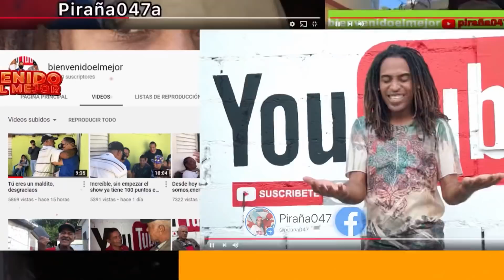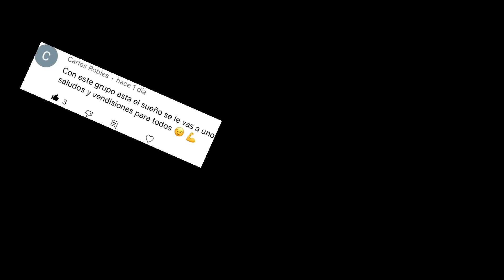Juan Pablo desde hoy Vamos a Partir el pan y el queso Tú y yooo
En esté canal de YouTube verán sólo cosas que salen de aquí para hacerlo reír 😆 y para que aprendas de Historias de Forma entretenidas Ya casi somos 90K en YouTube Gracias a Dios. Y a Ustedes por susTiempo 🙏🙏